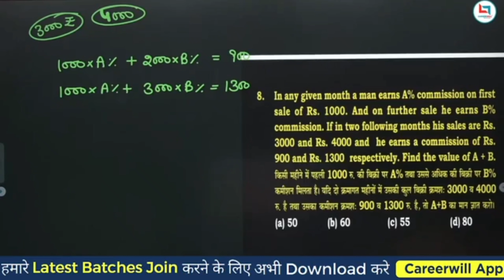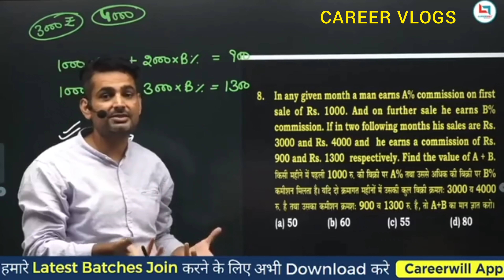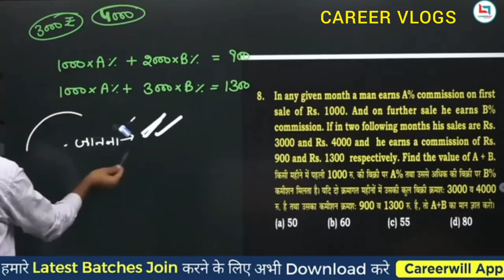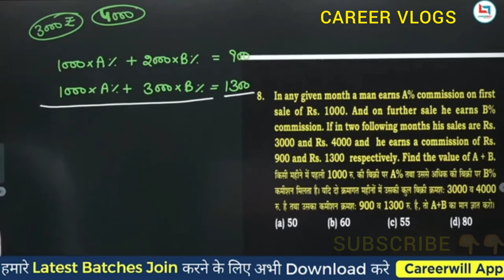ये 3 बातें || किसी भी चीज को इन 3 STEPS में सीखा जा सकता है ||LIFE में हर जगह काम आएगा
trignometry